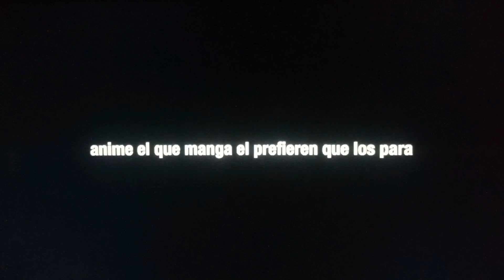adult swim LA bump "bump un es este" (feed mex)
adoro la musica de este bump, alguien sabe el nombre?